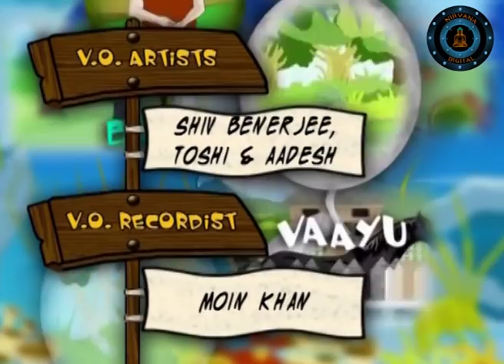Feathered Friends In The Domestic Animals And Birds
A bird is an animal that belongs to the Class Aves. Birds are a diverse group of vertebrates that evolved from reptiles during the Mesazoic Era about 150 million years ago. Today, an estimated 300 billion birds belonging to more than 9000 species inhabit virtually every terrestrial habitat on the planet (Gill 1990). There are even many species of birds that are at home in the water as skilled swimmers and divers. Birds range in size from the massive Ostrich (Struthio camelus) to the minute Bee Hummingbird (Mellisuga helenae).